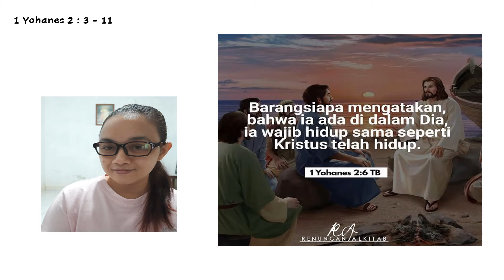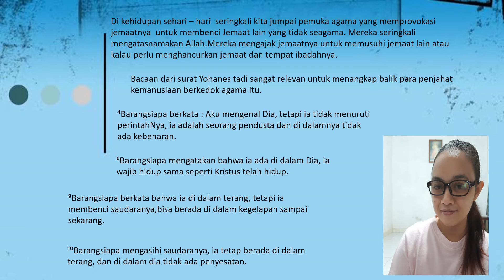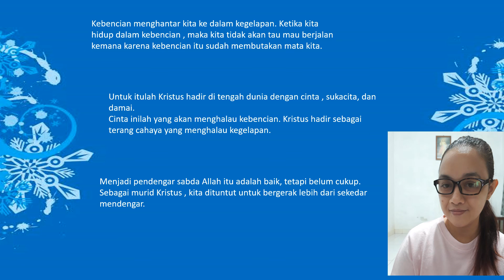Miss Wulan: Jenjang SMP Pendidikan Agama Katolik